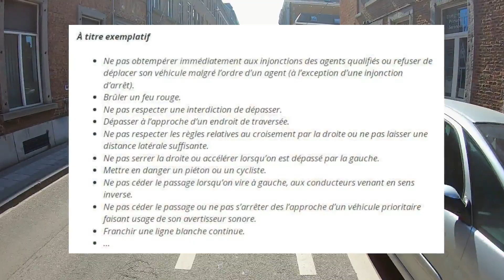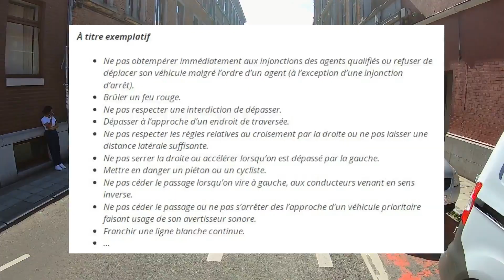A votre avis, est-ce que ce cycliste aura des excuses de ce policier ?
Vélo : Azub Six et vélo de course
Caméra : GoPro 7 et Eken H9
logiciel de montage : AVS vidéo éditor